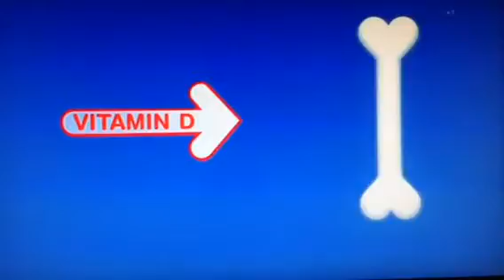Jayne Torvill Calin plus ad